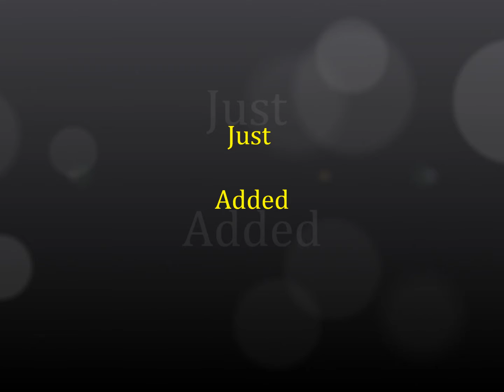Post your Cock or Pussy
Just launched, post your Cock or Pussy, or just look at those who have